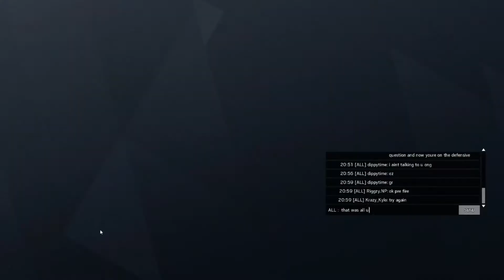Can We Clutch This? - Tom Clancy's Rainbow Six Siege Gameplay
First video uploading a game of R6 Siege in an unranked match. After having a rough beginning round, things weren't looking good for our team. Can we come back?